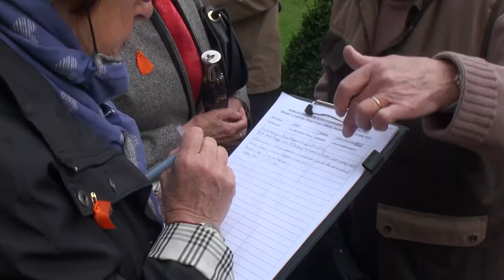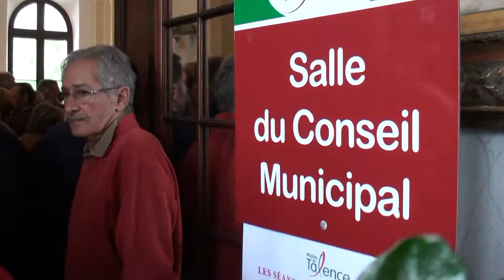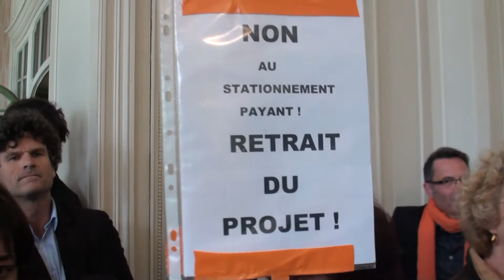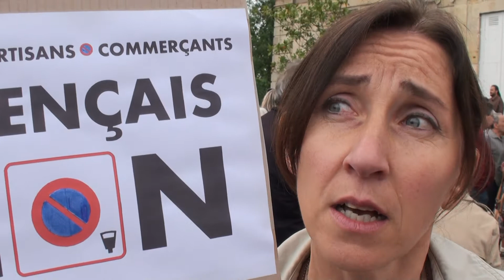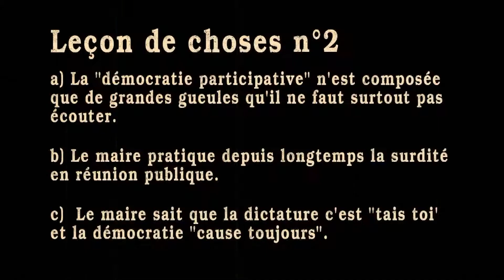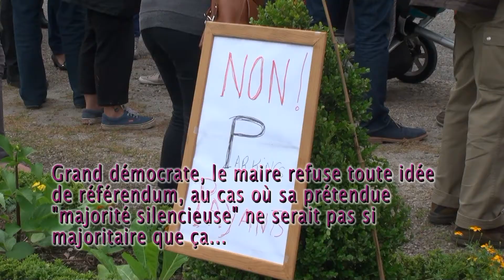Non au stationnement payant à Talence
Yakalesfairepayer productions présente : Racket à Talence. La mairie met en place un stationnement payant et un impôt taxe stationnement pour les habitants. Le 19 mai 2015, des habitants de Talence se mobilisent contre au conseil municipal de Talence.